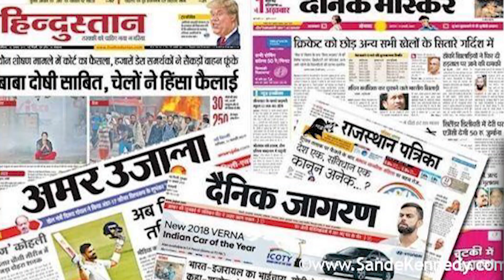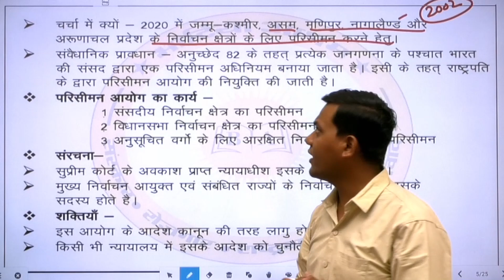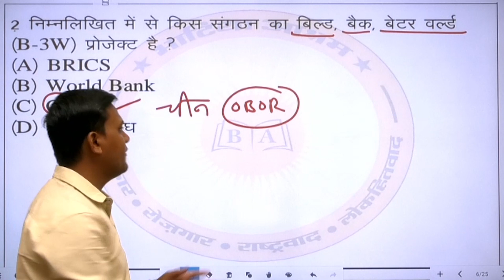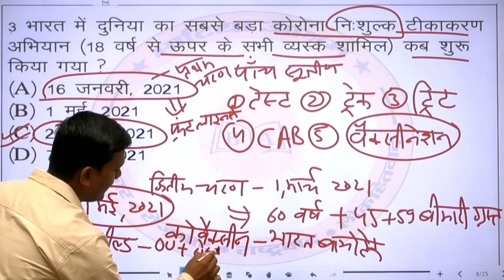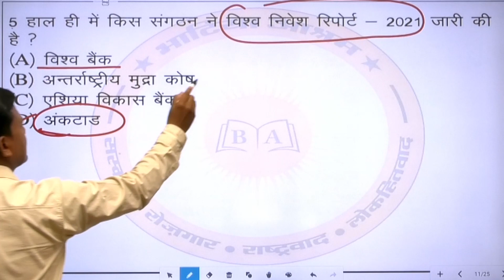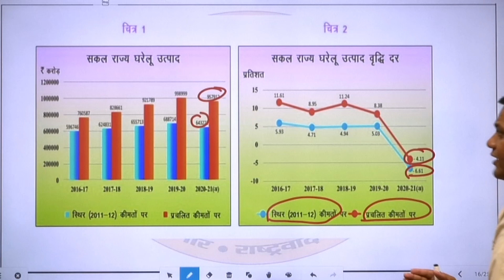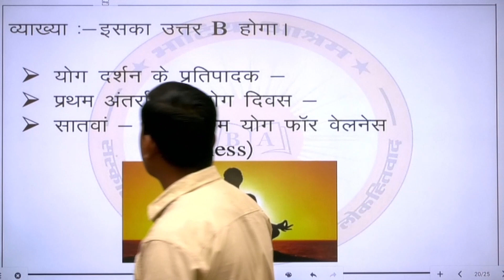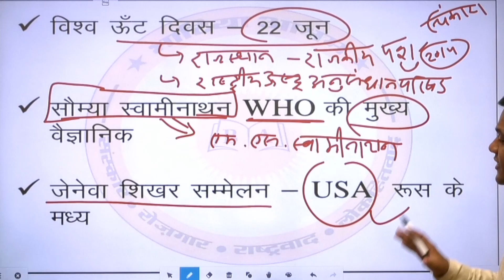Current Affairs June Part - 11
Current Affairs Part - 11 - द्वारा आचार्य असलम

Mr. Shardool Kaushik        - 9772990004 (WhatsApp Only)